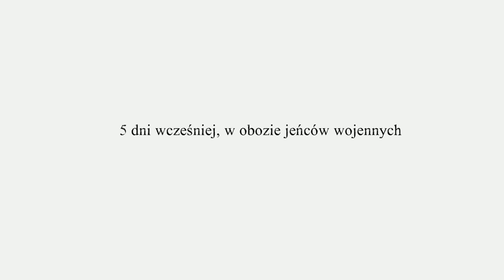Zagrajmy w Valiant Hearts: The Great War [PC] #15 - [Gameplay PL / Let's Play PL]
Zagrajmy w Valiant Hearts: The Great War [PC]
#15 - [Gameplay PL / Let's Play PL]